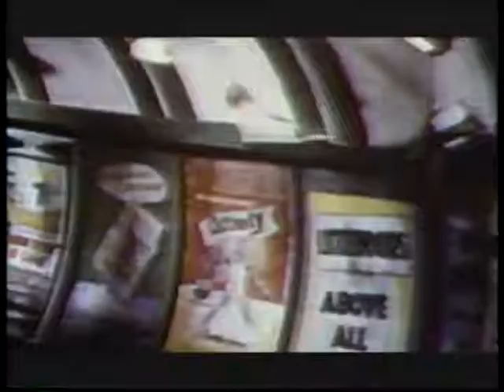Belinda Carlisle Do You Feel Like I Feel